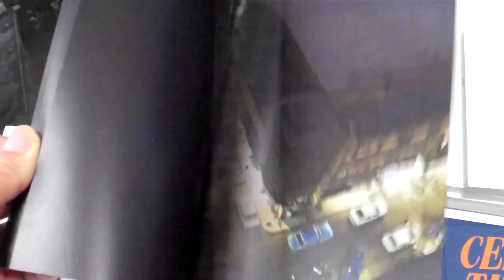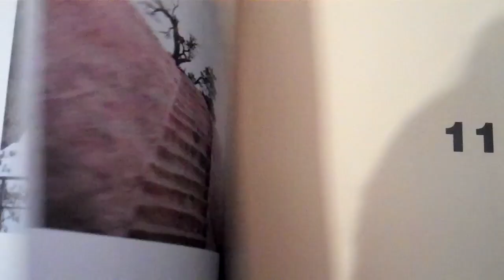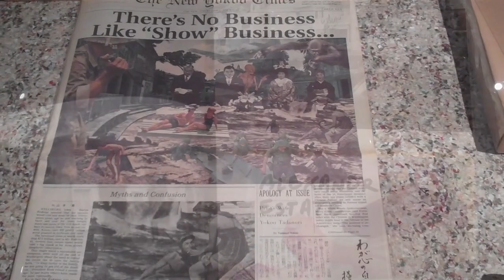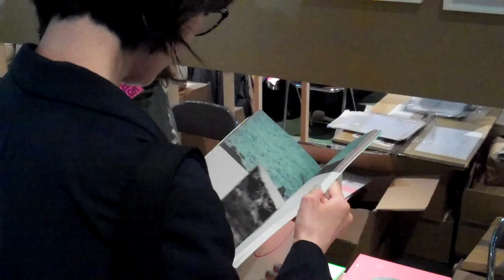Tokyo Art Book Fair 2017